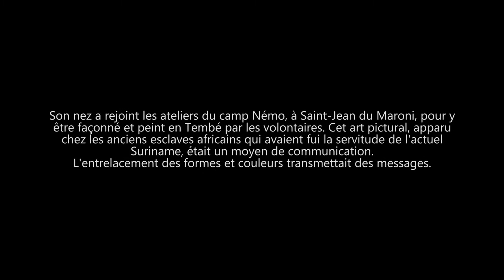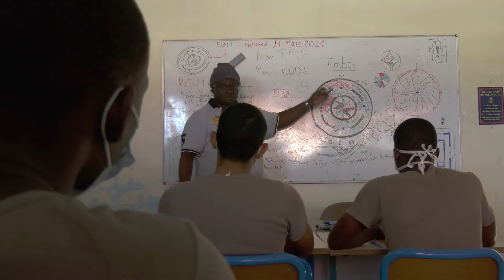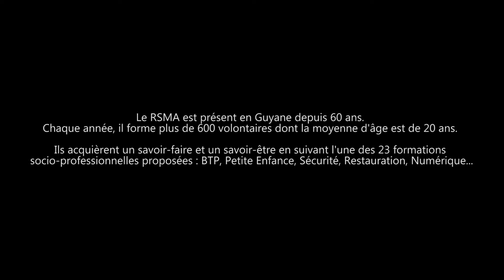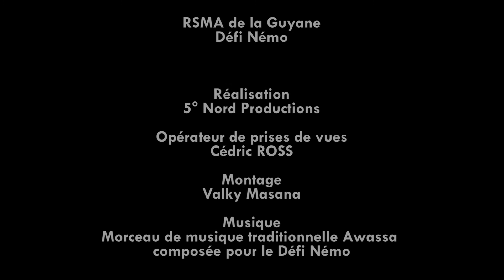Défi Némo du RSMA de Guyane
Le RSMA de Guyane s'est lancé comme défi avec ses volontaires de réaliser un nez de pirogue, décoré en art Tombé. le film retrace la création de la fabrication et la création de la pirogue jusqu'a son expédition au COMSMA au Ministère des Outre-mer